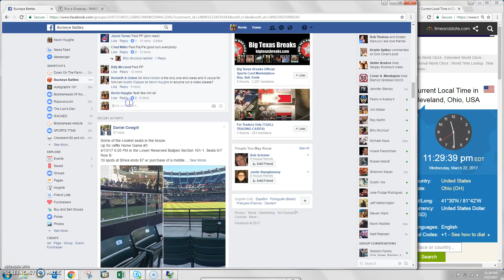KG Price jersey'